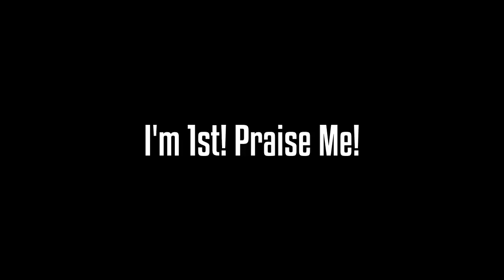tsukino mito's mario kart tourney 2020 (nijisanji eng sub)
really sorry for the vid low quality. but my toaster already crying